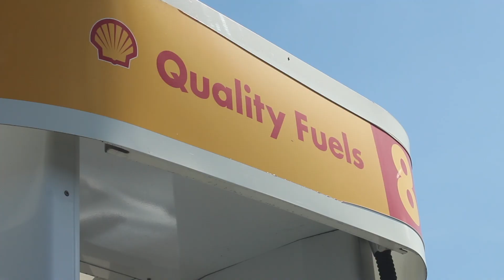ALDER LAKE TRAVEL VLOG || this one's for you boys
Summit's first official camping trip to Alder Lake with the fam. Had so much fun doing something a little more cinematic.

GEAR:

My usual camera:
Paired with this:
or this lens:
Fish eyes:

My Husbands camera:
w/ this glass:
or this one sometimes:

From the air BEST:
Old wings:

In the water:
or on a gimbal:

On a MacBookPro 15 (the old one… no touch bar)
Back it up:

Fave Tripod:
Phone pod:

Camera mounted sounds:
Far away audio:

Moving Time Lapses: